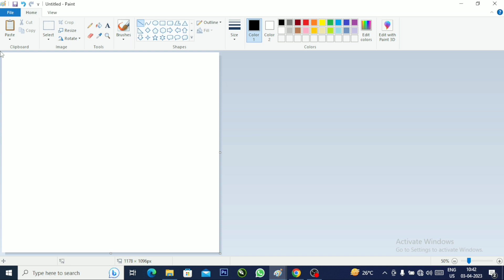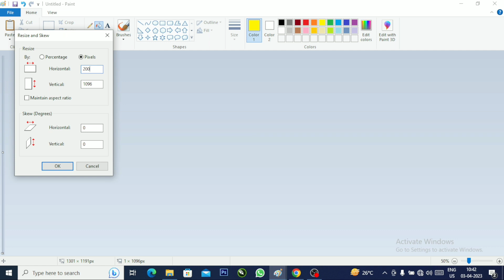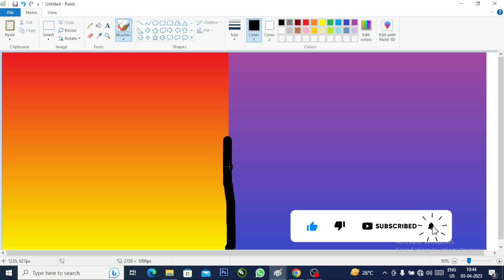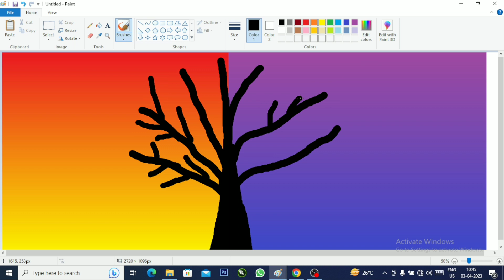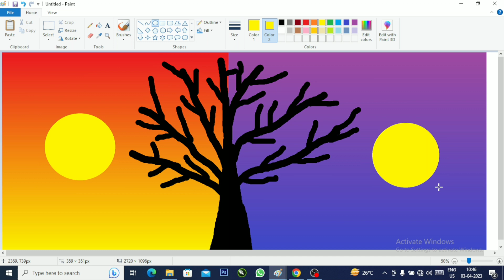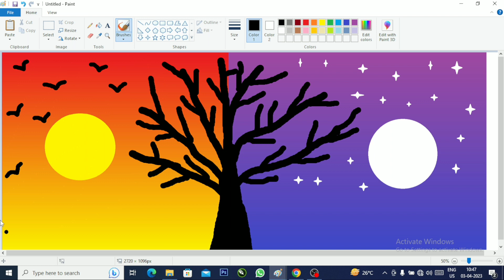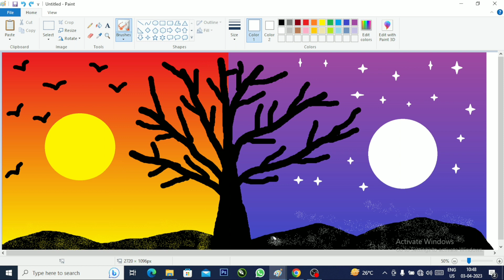How to Draw Day and Night Gradient Background Scenery Combinly in ms paint | Sigma Computer World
START CREDITS
Watch:

 • Different Heaven ...

Promoted by:

 / musicon-audiolibrary

———-END OF CREDIT——-